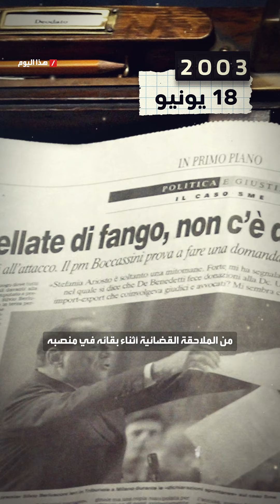حدث في مثل هذا اليوم - 18 يونيو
بعد تسريب معلومات عن العراق. رئيسة وزراء فنلندا تستقيل.. استقالة رئيس الوزراء التركي نجم الدين أربكان .. أهم الأحداث التي وقعت في مثل هذا اليوم.